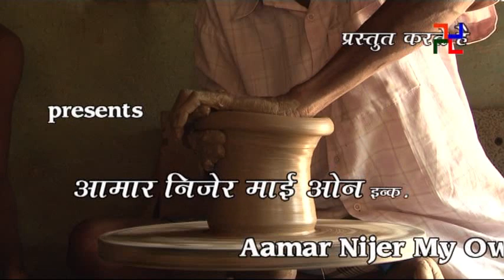Apna Achcha Swasth Apne Hath Mein | Ayurved | Hindi - KUBtak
स्वस्थ से ज्यादा बरा एवं अनिवार्य हमारे जीवन में कुछ और हो सकती है?  हमारे सनातन संस्कृति के शास्त्र में इसे सुयोजित ढंग से इसे समझाया गया है।  इन शास्त्रों से सर्वाधिक आवश्यक मोतियों को कोराक डेए अपने सतयुग-गुरुकुल के शिष्यों को विस्तार से समझाते हुए। मनोरंजक प्रस्तुति आपके और आपके छोटे भाई-बहेनो और आपकी संतानों के लिये। ©: Aamar Nijer My Own Inc, New York.